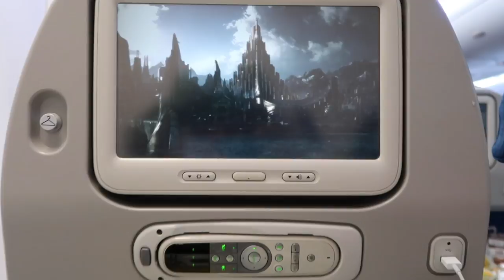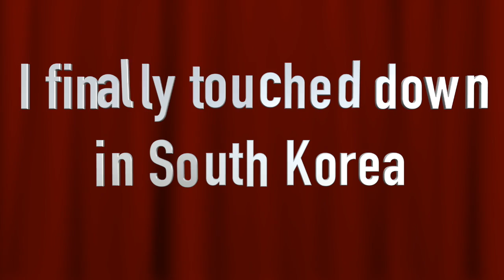EPISODE 6: SOUTH KOREA BOUND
The day has arrived and I am heading off to South Korea.